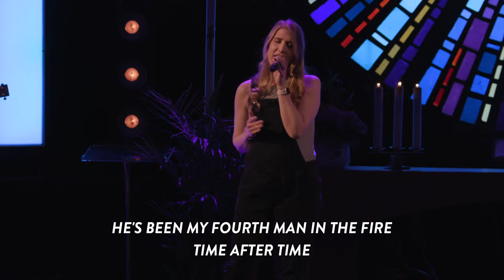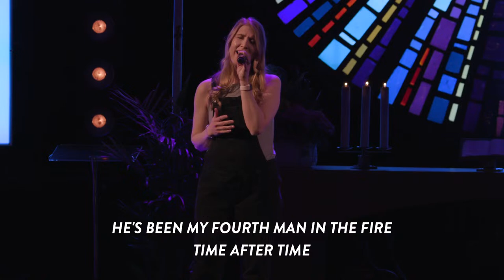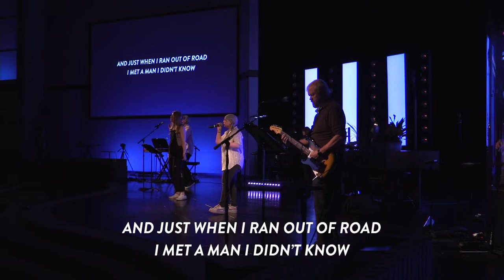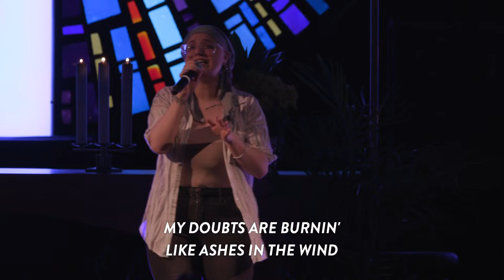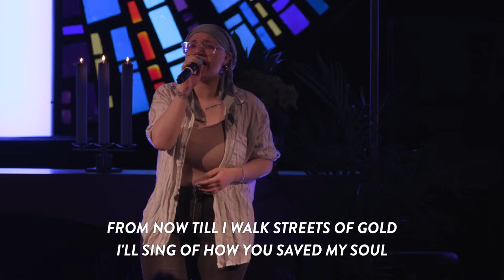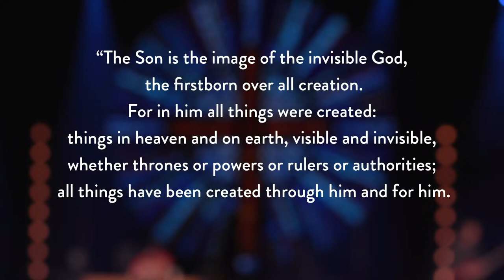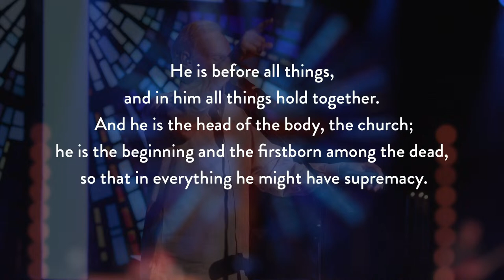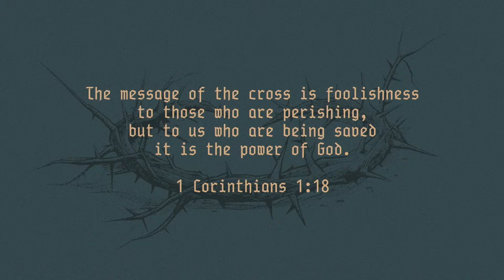Citizenship in the Kingdom | No Other King | Week 2 (Full Service)